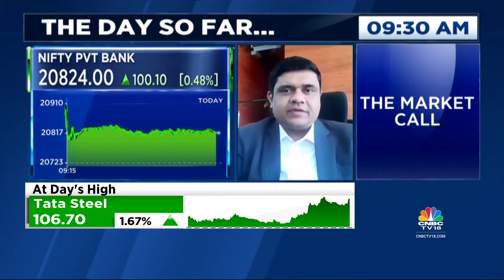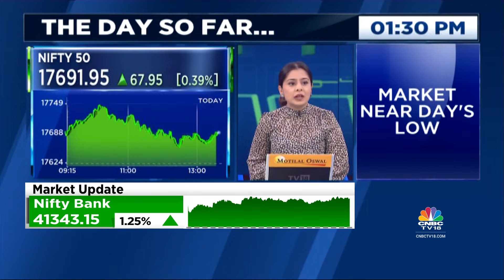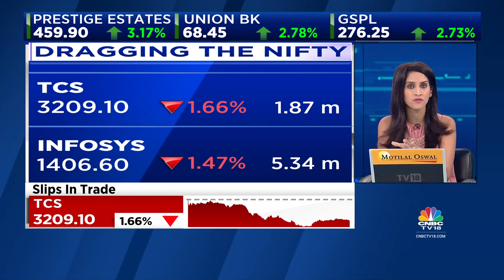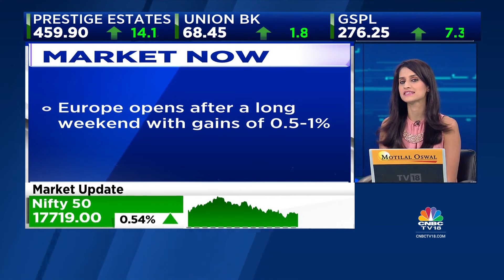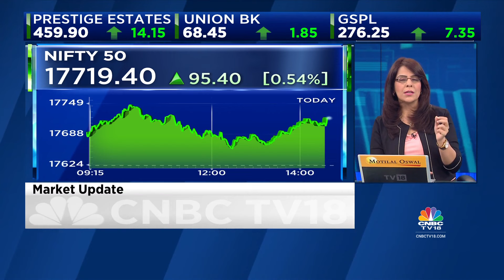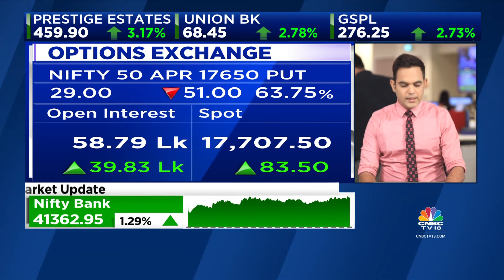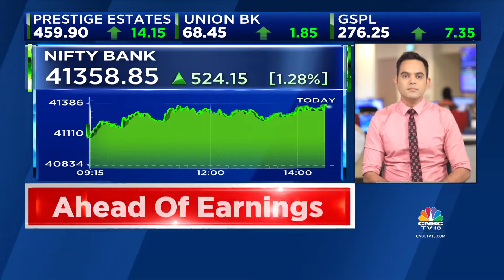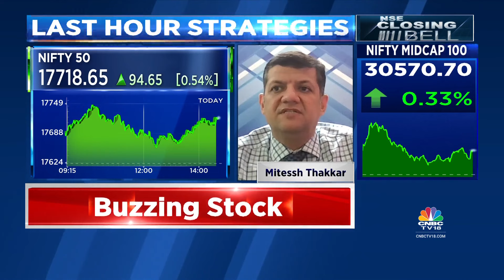Stock Market News: All Updates From The Last Hour Of Trade Today | NSE Closing Bell | CNBC-TV18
n18oc_business